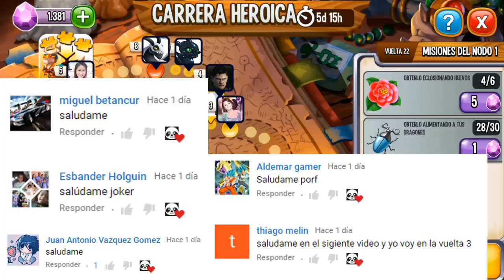DRAGÓN OBSTINADO INVOCADO!😁 MAS DIFÍCIL LA CARRERA!! - Dragon City #114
● Juega y Descarga Dragon City!

► Sígueme!